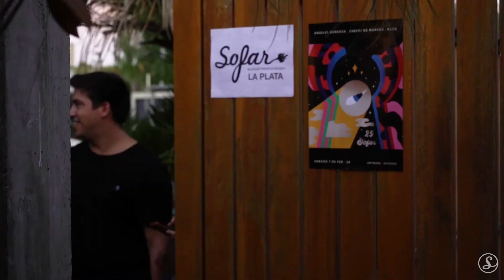Chechi - Me querés ver bien | Sofar La Plata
Sofar Sounds connects Chechi and music-lovers around the world through intimate shows in unique venues.

Additional Credits:
FOTO FIJA:
Voluntarios de la fecha @vicssual @luis_barandiaran

Birritas: @kimcerveza estasaca !

Flyer de la Fecha @vicssual - sofarhost de la fecha @luis_barandiaran